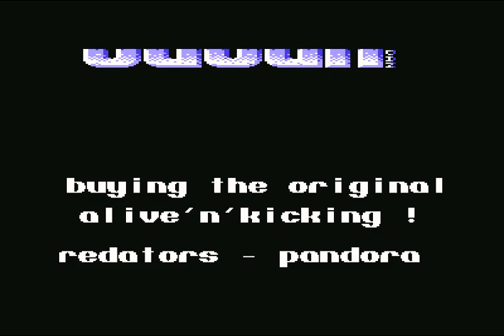Pulsar Intro 10 ! Commodore 64 (C64)